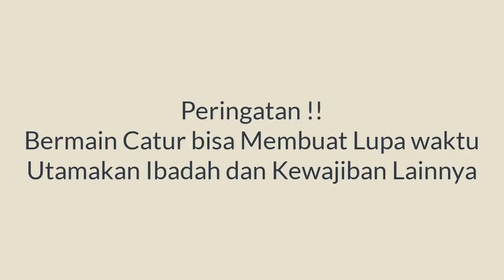Anish Giri Senang Kalahkan Carlsen || World Blitz Ch 2021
The FIDE World Blitz Championship 2021 is a 21 rounds swiss tournament taking place in Warsaw, Poland, on December 29-30 to determine the World Blitz Champion. The prize fund for the blitz event is $350,000.

The time control is 3 minutes + 2 seconds increment for each move, starting from move one.

Magnus Carlsen vs Anish Giri
World Blitz (2021) (blitz), Warsaw POL, rd 15, Dec-30
Spanish Game: Berlin Defense (C65)  ·  0-1

1. e4 e5 2. Nf3 Nc6 3. Bb5 Nf6 4. d3 Bc5 5. Bxc6 dxc6 6. O-O Bg4 7. Bg5 h6 8.
Bh4 Qe7 9. Nbd2 O-O-O 10. Bg3 Nd7 11. c3 Kb8 12. b4 Bd6 13. a4 g5 14. b5 c5 15.
a5 h5 16. h4 gxh4 17. Bxh4 f6 18. Qb3 Rhg8 19. Bg3 Be6 20. Qa4 Rg4 21. Nh2 Rg7
22. Ndf3 Rdg8 23. Nh4 c4 24. dxc4 Nc5 25. Qc2 Qf7 26. b6 cxb6 27. axb6 a6 28.
Rfd1 Be7 29. Rd5 Bxd5 30. cxd5 Bd8 31. Nf5 Rg6 32. Nf3 Qd7 33. N3h4 Rg4 34. Nh6
Nxe4 35. Nxg8 Nxg3 36. fxg3 Bxb6+ 37. Kh2 Rxg8 38. Rb1 Bc5 39. c4 Qg4 40. Rb3 e4
41. Qb2 Bd6 42. Rxb7+ Ka8 43. Rb3 Bxg3+ 0-1

Terima Kasih